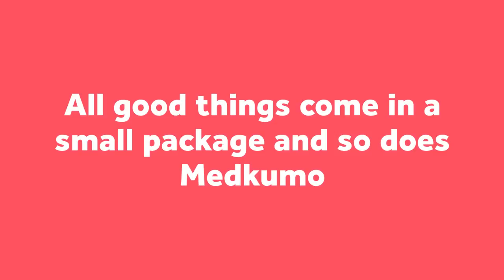Electronic Health Records App | Electronic Medical Records App | Medkumo